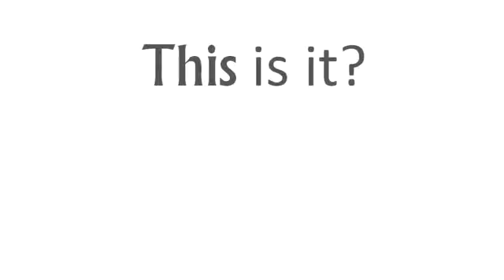Life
Everything must have its end